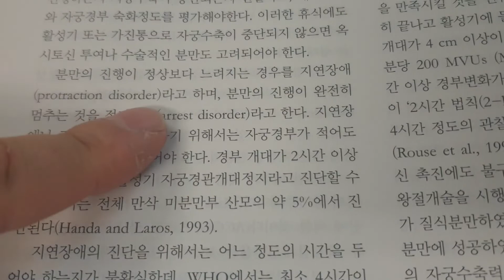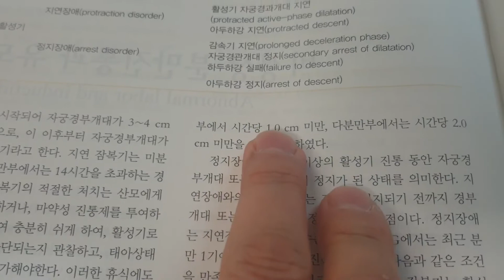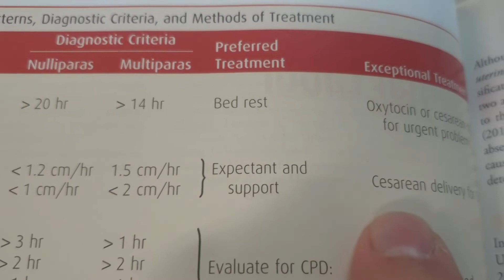자궁경부가 안열린데요 ㅡ아기가 안내려온데요 ㅡ 난산이래요 ㅡ 난산의 정의